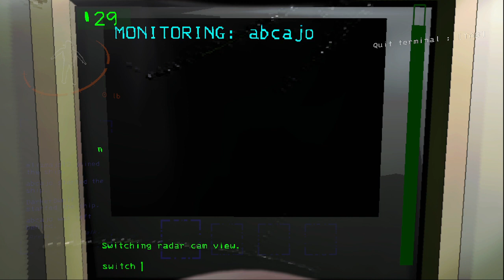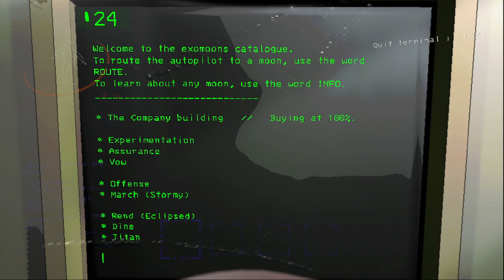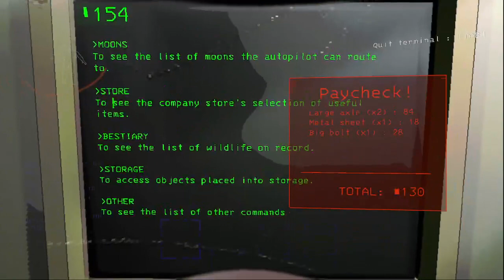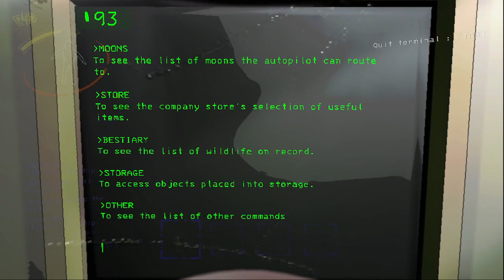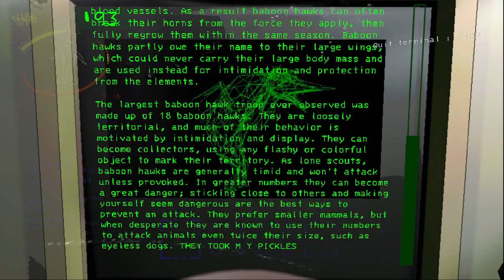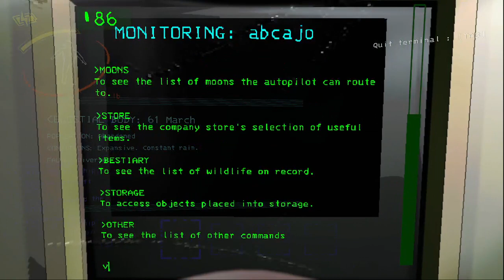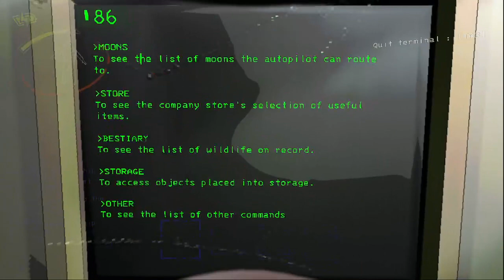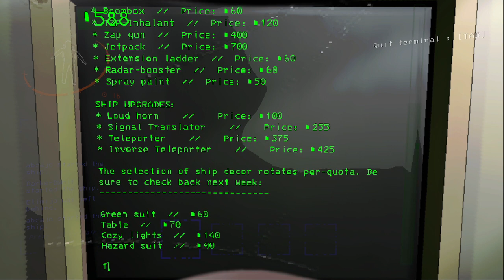Uncut Lethal Company